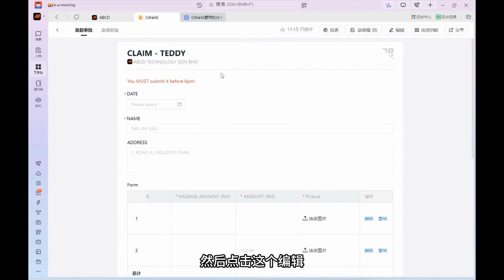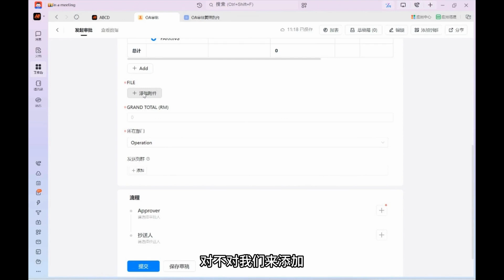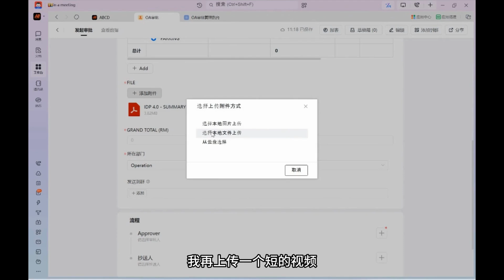钉钉第240章 如何使用钉钉审批来添加附件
🔠ABCD 的 Facebook 很火爆
🔠ABCD的 YouTube 很多教學
🔠ABCD 的 Instagram 很精彩
🔠ABCD的 LinkedIn 很精细
🔠ABCD企业管理交流站
🔠ABCD的 1 对 1专业咨询